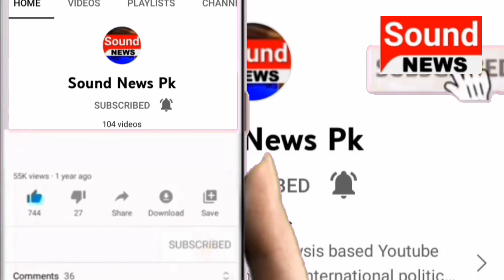Sahafi Ko Jawab | Sound News Pk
فیاض الحسن چوہان کا صحافی کے سوال پر مزاحیہ جواب | Sound News Pk